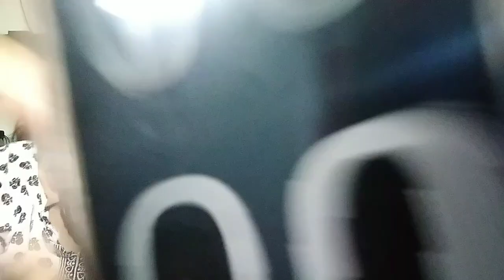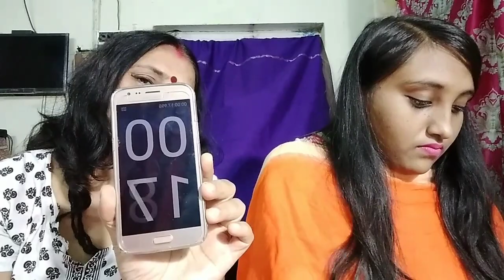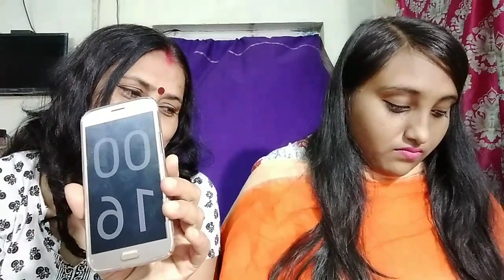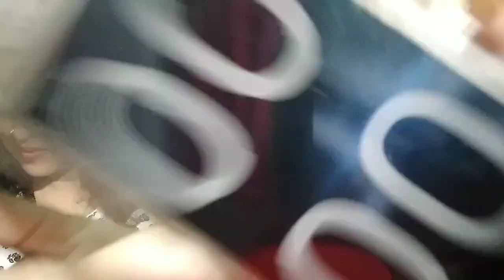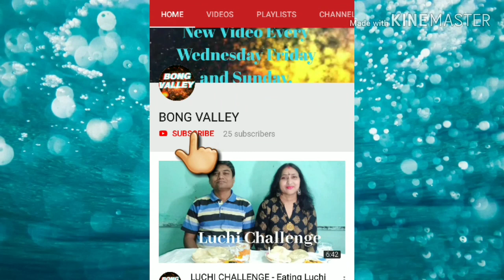HANKY SQUARE FOLD CHALLENGE || BONG VALLEY